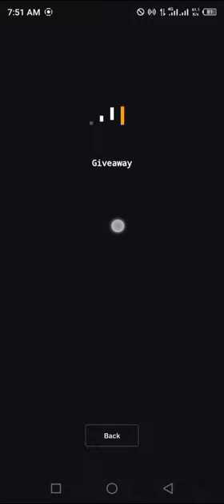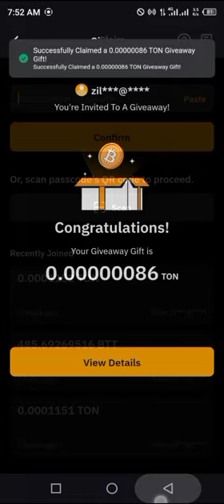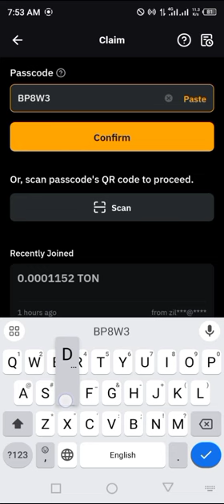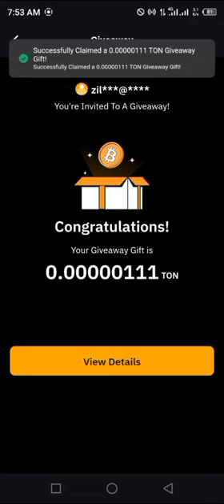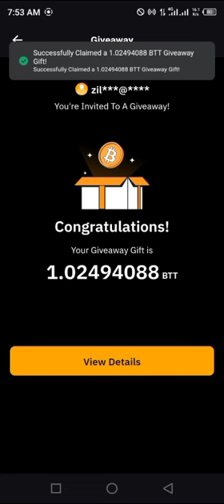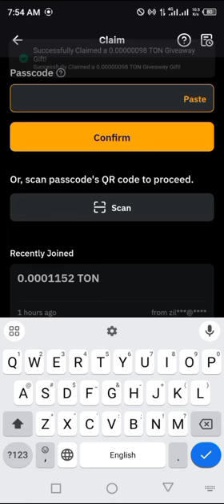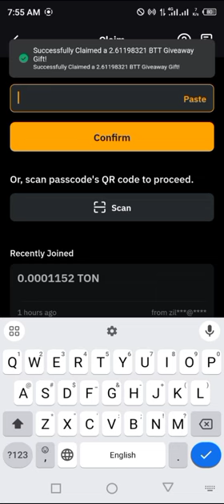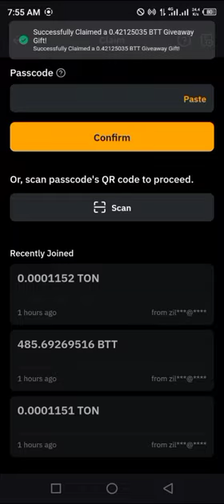Bybit Crypto Codes today 10 August 2024